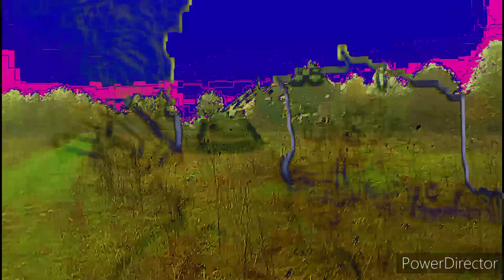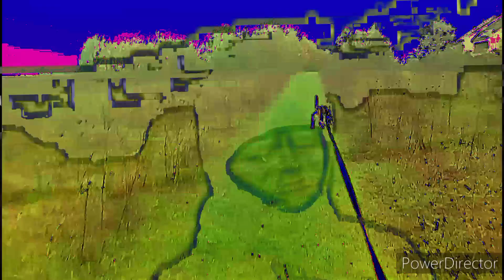ВВ по белому